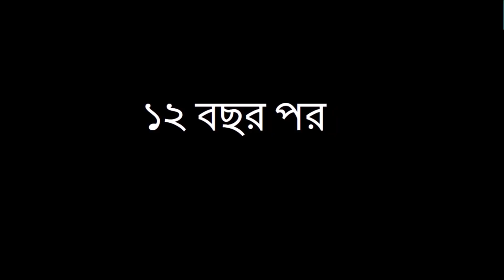Songkho Motsyo - Bengali Rupkothar Golpo ( Fairy Tales) 2018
This story is about a girl.The demon who stole this girl and went away the mountain and thrown down the mountain.The sea king transforms the girl into a goldfish and inserting into the sea shell and dive into the ocean.But in that Ashram, she became a human daughter again for the touches of the acharaya dev's wife. She gradually grew up in that ashram.But after many years she was again seen with his father.But after knowing all things, she got some pain. But finally she went to her state with his father.